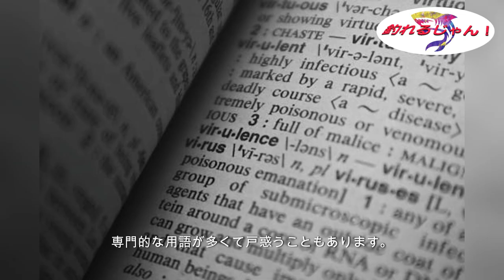【生成AIで作ってみた！】釣り初心者の為の釣り用語10選 ！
釣り初心者の為の釣り用語10選 ！